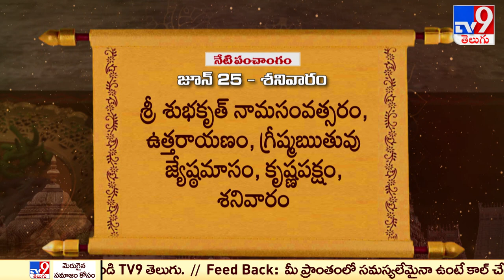Devaragam : Panchangam | Sree Chilakamarthi Prabhakar Chakravarthy Sharma - TV9 Exclusive